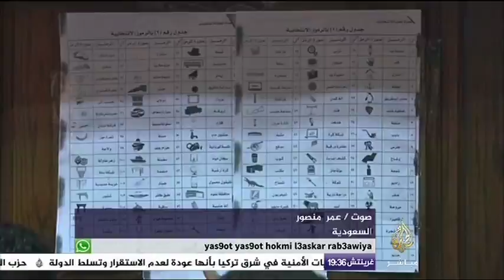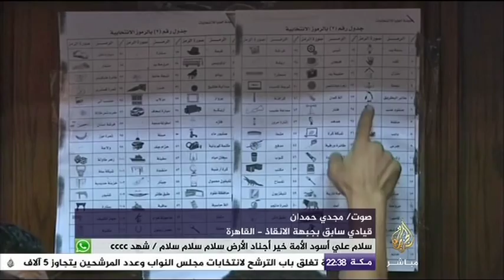Al Jazzera TV - Mr.Ibrahim Shiha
Al Jazzera channel live from Istanbul
with Ibrahim Shiha
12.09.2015